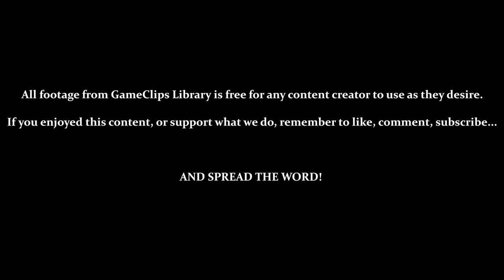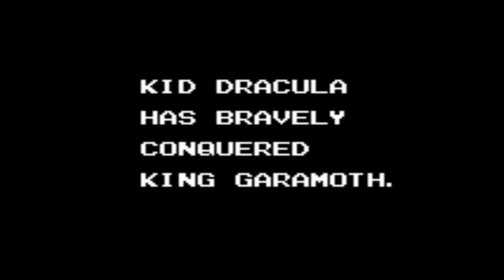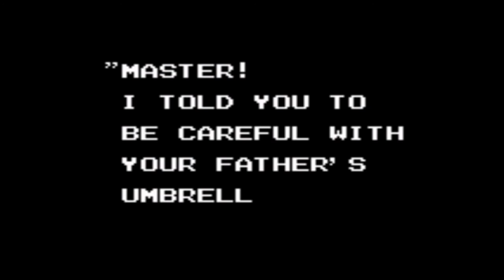Kid Dracula (GB) — Garamoth & Ending — GameClips Library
This Clip's Contents:
- FINAL BOSS — Garamoth (Successful Attempt at 9:20)
- Game Ending & Credits

Miscellaneous Content:
- [Bomb] Is Most Effective Against Garamoth